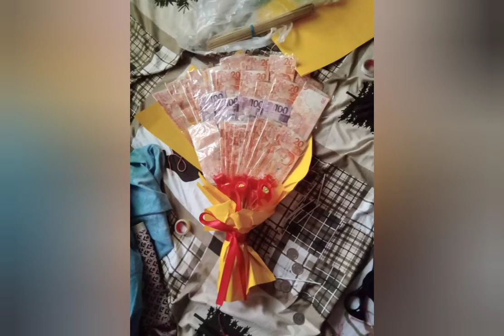Nanay Birthday Celebration || Mama Mhea & Family Blogs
Nanay Birthday
Birthday cake
Birthday
Cake
Celebrate
Birthday party
Birthday celebration
Celebration
Nanay Birthday celebration
Nanay Birthday party
August 1
Happy birthday
Happy
Love
Mothers love